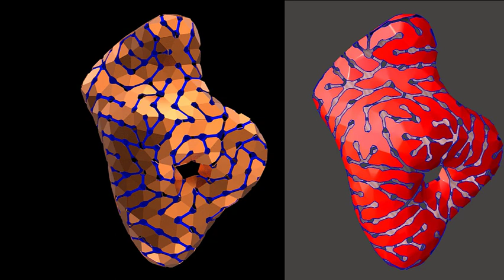Compilado Stone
Rhino+ GH
Pattern